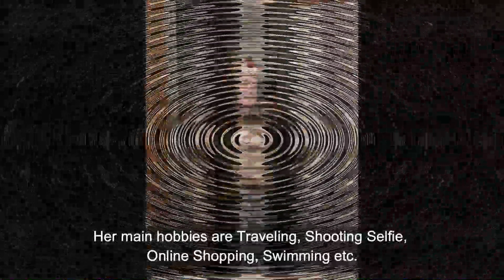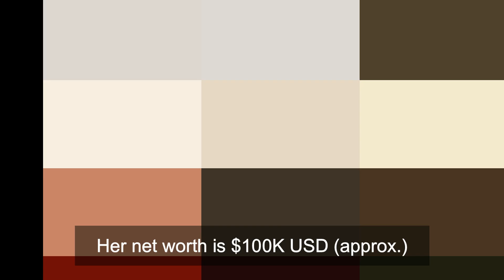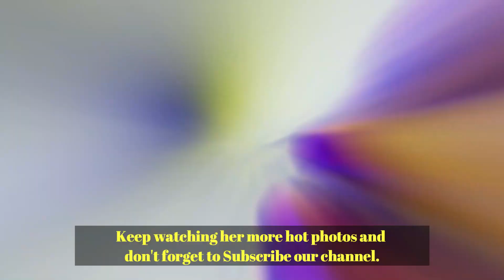Luna Okko | Madelaine Rousset | Molly Pills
Biography of Luna Okko | Madelaine Rousset | Molly Pills